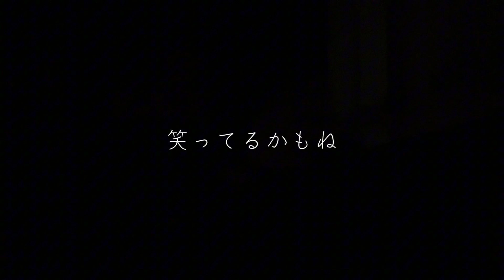いきのこりぼくら/青葉市子（月。弾き語り）